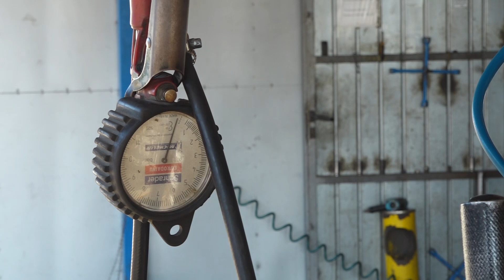Bliži se vreme za zimske gume